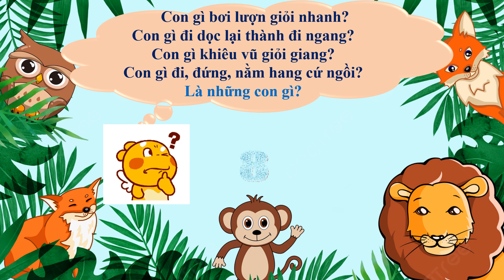Câu đố về con vật Phần 39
Tổng hợp những câu đố hay dành cho học sinh Tiểu học, Mầm non
Tổng hợp những câu đố hay về con vật phần 39
Con gì bơi lượn giỏi nhanh?
Con gì đi dọc lại thành đi ngang?
Con gì khiêu vũ giỏi giang?
Con gì đi, đứng, nằm hang cứ ngồi?